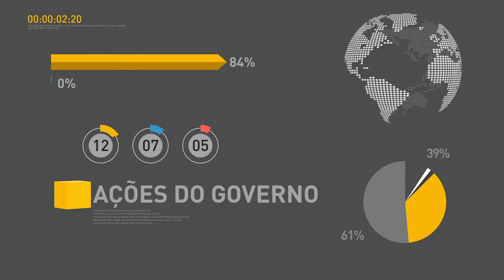BOLETIM REPÓRTER NBR 15h - 5 de setembro de 2017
REPÓRTER NBR 15H - 04.09.17: Presidente em exercício, Rodrigo Maia, participa da cerimônia que autoriza a recuperação fiscal do Rio de Janeiro. Ministro da Fazenda, Henrique Meirelles, falou sobre o plano que vai suspender, por três anos, a dívida do estado do Rio com a União. E ainda: governo sanciona lei que cria um programa de financiamento para santas casas e hospitais filantrópicos.